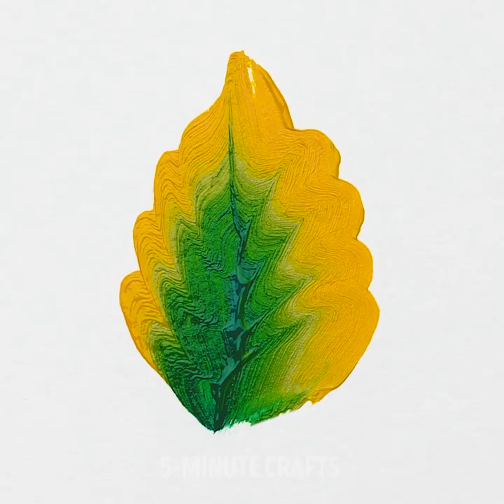42 AMAZING COLORFUL ART IDEAS YOU NEED TO TRY AT LEAST ONCE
Timestamps

00:09 How to draw dress
01:13 Print from dots
02:13 How to draw a unicorn